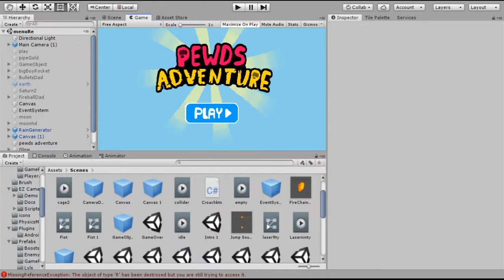E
unity 2019,
unity 3d,
op-z unity 3d,
op-z unity tutorial,
dragon ball z unity,
gry z unity,
jak korzystać z unity,
dancing ball z unity,
unity aymeriz_z,
unity 001,
unity 004 dj a.sen,
unity 003 - dj a.sen,
scp unity 096,
scp unity 0.6,
scp unity 049,
scp cb unity 096,
scp unity 0.5.8,
ac unity 0xc00007b error,
camp unity 021,
unity desde 0,
0 dan unity,
unity урок 0,
unity с 0,
unity 1 hour,
unity 101,
unity 10,
unity 1 hour remix,
unity 18,
unity 18.2,
unity 1 hour thefatrat,
unity 10 min,
unity 1st game,
unity 1918,
1 unity nation dance,
1. unity 5 tutorial for beginners,
1. unity tutorial,
fallout 1 unity,
fallout 1 unity ending,
silent hill 1 unity,
adam episode 1 unity,
gta 1 unity,
unity piano 1 hour,
unity 2018,
unity 2019 graphics,
unity 2d rpg,
unity 2018.3,
unity 2d animation,
unity 2019 demo,
unity 2d game kit,
unity 2d movement,
2 unity lane melville,
watch dogs 2 unity,
starcraft 2 unity,
pun 2 unity tutorial,
arkit 2 unity,
control freak 2 unity,
world creator 2 unity,
photon 2 unity,
cinema mocap 2 unity,
driver 2 unity,
unity 3d game kit,
unity 3d platformer,
unity 3d animation,
unity 311,
unity 3d fps,
unity 3d platformer tutorial,
unity 3d game kit tutorial,
match 3 unity,
diablo 3 unity ring,
assassin's creed 3 unity,
character creator 3 unity,
kathu 3 unity,
vector 3 unity,
sublime text 3 unity,
diablo 3 unity,
raspberry pi 3 unity,
articy draft 3 unity,
unity 4 zouk,
unity 4k,
unity 4d,
unity 4x,
unity4j,
unity 4 zouk 2018,
unity 4.5,
unity 4 tutorial,
unity 4.3,
unity 400,
4 unity studio,
gta 4 unity,
pavement 5-4=unity,
unreal engine 4 unity,
dance plus 4 unity,
gta 4 unity apk,
warriors orochi 4 unity,
silent hill 4 unity,
dance 4 unity,
octane 4 unity,
unity 5 tutorial,
unity 5 games,
unity 5 fps,
unity 5 graphics,
unity 5 trailer,
unity 5 animation,
unity 5 rpg,
unity 5 demo,
unity 5 multiplayer,
unity 5.6.6,
5 unity crew,
gta 5 unity,
gta 5 unity 2.0,
gta 5 unity apk,
gta 5 unity gameplay,
gta 5 unity pc,
gta 5 unity download,
gta 5 unity 1.9,
top 5 unity games,
gta 5 unity 2.1,
unity 64 bit,
unity 60fps,
unity 64 bit download,
unity 6dof,
unity 650f,
unity 60,
unity 6 release date,
unity 64 bit precision,
unity 600 installation guide,
6 unity court,
6 unity court nesconset,
gta 6 unity,
big hero 6 unity,
gta 6 unity android,
surface pro 6 unity,
unity allstars level 6,
unity 6 trailer,
unity rose 6,
unity 7 minutes,
unity 7 ubuntu 18.04,
unit 7,
unit 70,
unit 731 band,
unit 7 lesson 4,
unit 7a ap psychology,
unit 7 lesson 1,
unit 731 jocko,
unit 7 jazz,
mode 7 unity,
iclone 7 unity,
windows 7 unity,
unity game in 7 minutes,
assassin's creed unity 7,
unity for windows 7 32 bit,
unity c# 7,
unity in diversity 7/11,
unity rpg tutorial #7,
unity 8d,
unity 8 bit,
unity 8 bit game,
unity 8 desktop,
unity 8 ubuntu,
unity 8 bit game tutorial,
unity 8 direction movement,
unity 80s grid,
unity 8 ball pool,
lesson 8 unity in faith,
unity 8,
8 bitryan scp unity,
8 bitryan scp unity remake,
8 bitgaming scp unity,
8 d unity,
8 ball pool unity,
unity 99,
unity 98,
unity 940mx,
unity 9 slice,
unity 9 slice sprite,
unity 9 slice ui,
unity 9-slicing,
unity 9 slice image,
unity 9 slice not working,
unity 9-slicing sprites,
9 unity road toronto,
divine 9 unity stroll,
grade 9 unity totskie,
grade 9 unity dance,
unity sequence 9 memory 2,
assassin's creed unity 9,
unity rose 9,
statue of unity 9 live prasaran,
unity ride august 9 2018